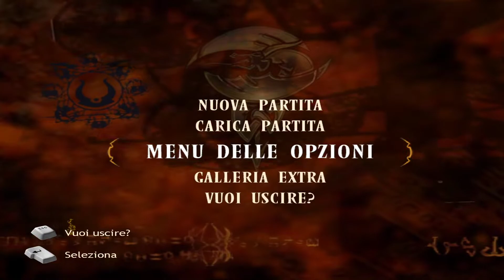Broken Sword 3 The Sleeping Dragon - GAMEPLAY ITA - Prima parte - No Commentary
Un'antica cospirazione. Un codice violato. Un omicidio irrisolto. Benvenuti in "Broken Sword: Il Sonno del Drago". Ancora una volta, George e Nico devono viaggiare per il mondo, affrontare pericoli e collegare gli indizi che sveleranno i segreti del Sonno del Drago. Da Steam
Aggiungo una nota personale: rispetto alla seconda avventura, questa non é "punta e clicca" ma ci si muove con le frecce e si usa unicamente la tastiera (il joypad non lo vede). Questo, per me, é un passo indietro, l'ho trovato poco pratico e poco piacevole.
Senza commento
Piattaforma: PC
Fonte: GoG